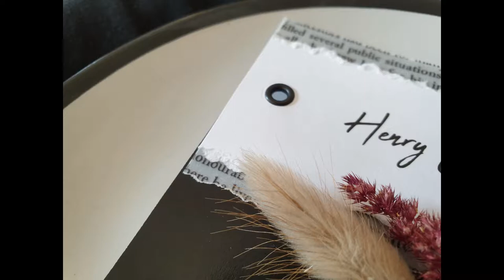Photo Press | Frankenstein Styled Shoot | Bristol Old Vic | Oct 19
Too much love for this shoot, an epic theme in an epic venue! Some behind the scenes action...beats being in the office!